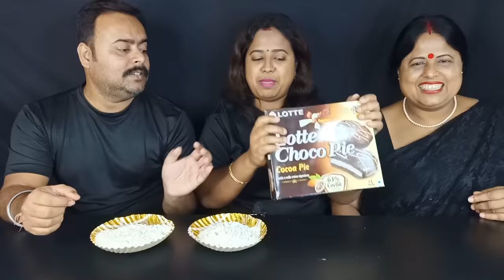44 ICE CREAM EATING CHALLENGE | AMUL, CORNETTO | Indian Food Eating show | Bengali Eating Show